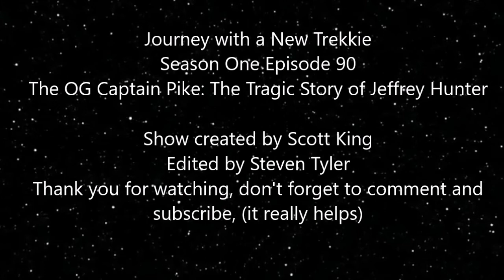Journey with a New Trekkie - Ep. 90 - The OG Captain Pike : The Tragic Story of Jeffrey Hunter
Today we look at the story of the sad passing of the actor for the original Captain Pike, Jeffrey Hunter.

Please foregive the bad audio,